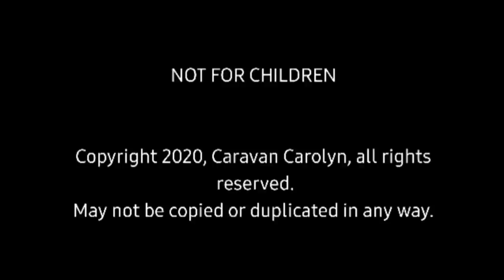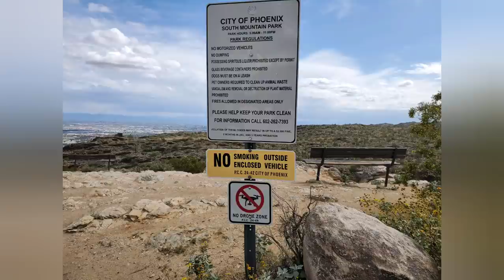Field trip!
Dobbins Lookout, Phoenix. AZ